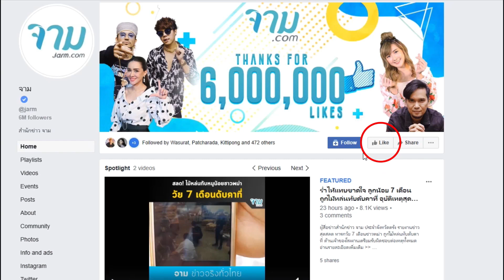ลำไยลืมปิดน้ำ 4 เดือน กลับจากคอนเสิร์ต เปิดบ้านมาแทบเป็นลม ตะไคร่ทั้งบ้าน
ลำไย ไหทองคำแทบเป็นลม ลืมปิดน้ำ 4 เดือน กลับมาจากคอนเสิร์ต เปิดบ้านมาทำเอาเข่าอ่อน สภาพเละไม่มีชิ้นดี ตะไคร่เต็มบ้าน เละทั้งหลัง

อ่านรายละเอียดเพิ่มเติม